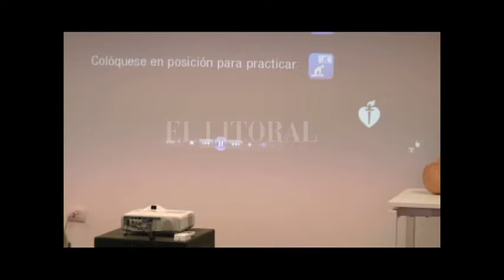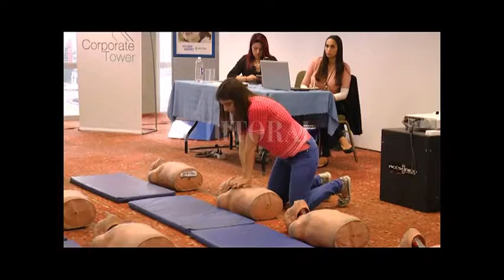RCP–SOLO MANOS: SE REALIZÓ UNA CHARLA TEÓRICO-PRÁCTICA SOBRE REANIMACIÓN EN ADOLESCENTES Y ADULTOS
ANA WALKER – OSDE

LORENA CAVASSA - INSTRUCTORA